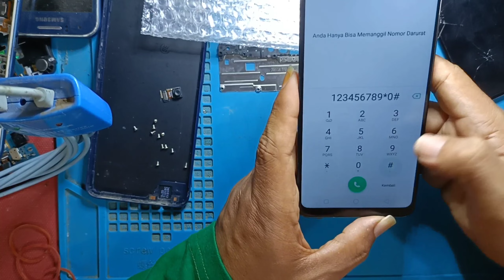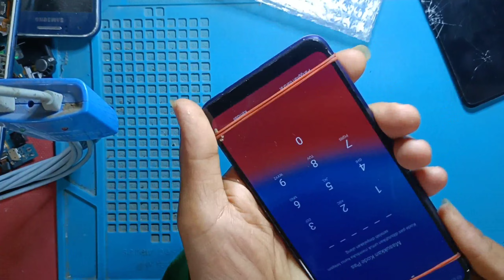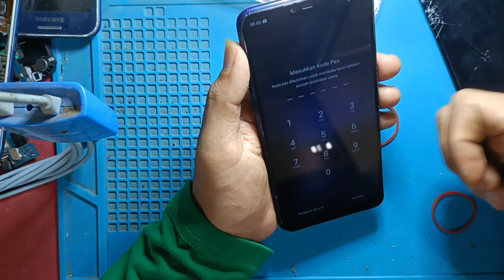CARA GANTI LCD OPPO A3S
Cara mengganti lcd oppo a3s
tutorial service hp android